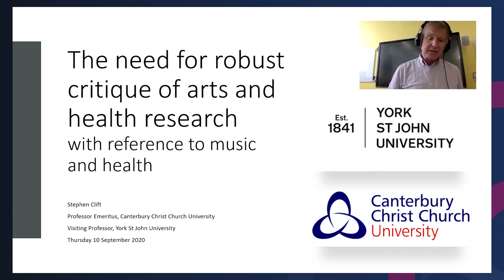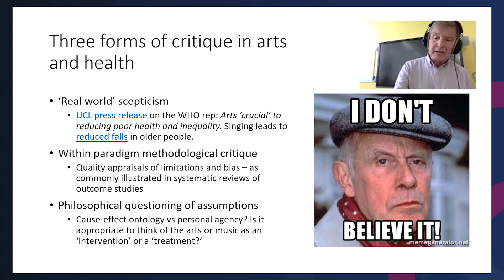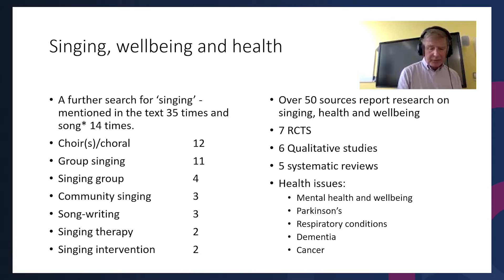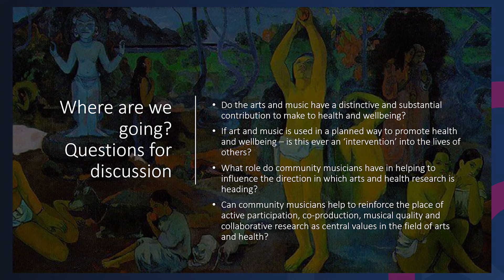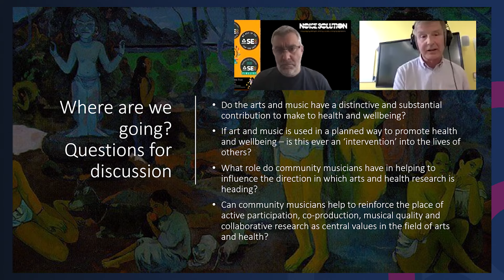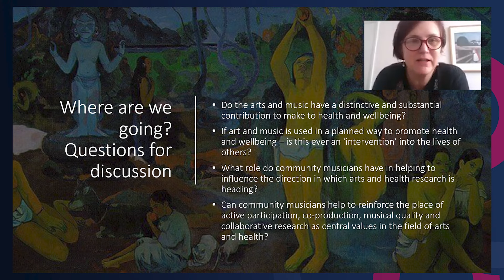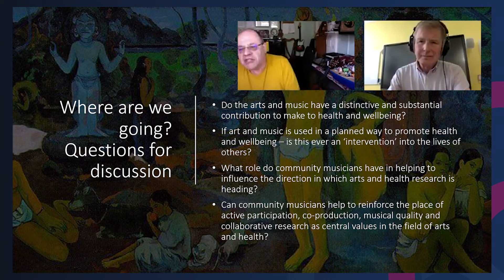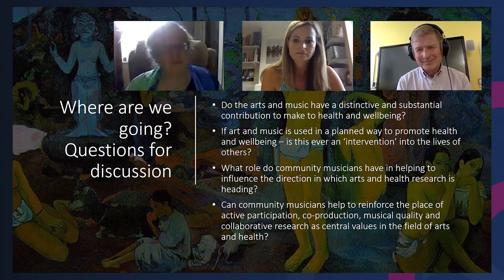The need for robust critique of arts and health research - with reference to music and health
An International Centre for Community Music webinar with Professor Stephen Clift of Canterbury Christ Church University, exploring the need for robust critique of arts and health research with reference to music and health.
**BOOK FOR OUR NEXT EVENT HERE**
ICCM Conversations: How might community music develop?
with Lee Higgins
18 February 2021, 2:00pm to 3:30pm (GMT)

Links cited in the presentation:
Oxford Textbook of Creative Arts, Health, and Wellbeing: International perspectives on practice, policy and research

Arts & Health
An International Journal for Research, Policy and Practice

Policy Action Team 10: The contribution of Sport and the Arts

A constructive-critical response to Creative Health: The Arts for Health and Wellbeing (July 2017) by the All–Party Parliamentary Group on Arts, Health and Wellbeing

Fancourt, D. and Finn, S. (2019). What is the evidence on the role of the arts in improving health and well-being? A scoping review

The Impact of Professionally Conducted Cultural Programs on the Physical Health, Mental Health, and Social Functioning of Older Adults

Singing for Lung Health—a systematic review of the literature and consensus statement

A systematic review of mental health and wellbeing outcomes of group singing for adults with a mental health condition

Effect of singing interventions on symptoms of postnatal depression: three-arm randomised controlled trial

Are the psychological benefits of choral singing unique to choirs? A comparison of six activity groups - Lonsdale and Day (2020)

How do artistic creative activities regulate our emotions? Validation of the Emotion Regulation Strategies for Artistic Creative Activities Scale (ERS-ACA) - Fancourt et al. (2019)

THE NEED FOR ROBUST APPRAISAL OF RESEARCH IN ARTS AND HEALTH: STATISTICALLY SOPHISTICATED BUT SUBSTANTIVELY SUPERFICIAL (GUEST BLOG)